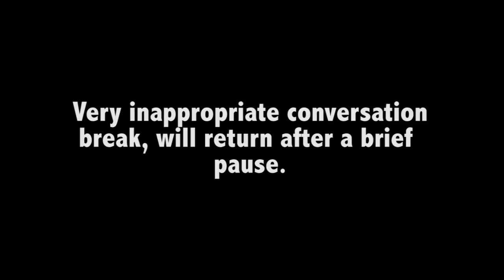Vlog_ish 1.11.13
Hi Malika, we found your jacket under the couch in Studio B, and it is here waiting for you in the studio. We just had to have a little fun before we gave it back.

Cheers,

RAF.

If for some strange reason you want to know more about me,
Check these things out.

And, not sure why, but if you want to know more about Chris,